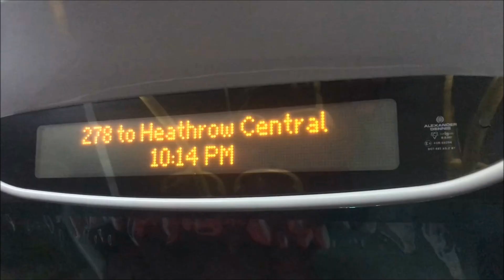*Kickdowns* National Express West Midlands Volvo B7TL/Wright Gemini 4528 (BU53UNJ) | Route 11A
After travelling up to Brum bus only, I decided to catch at least one thing that's decent whilst up there and this is one of those things!
On the normally MMC allocated Birmingham Outer Circle, here is a Volvo B7TL Wrightbus Gemini with a rather heavy footed driver and some heavy kickdown use, so everyone get your tissues ready!

This video is not to be used by anyone without my written permission.